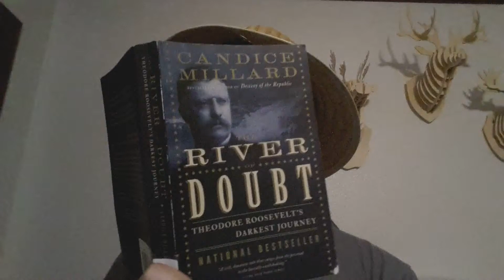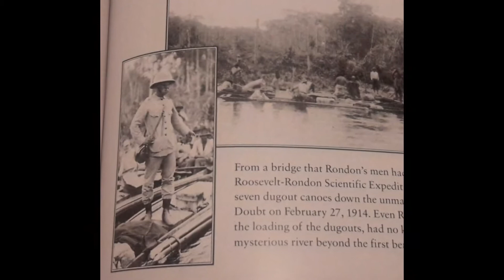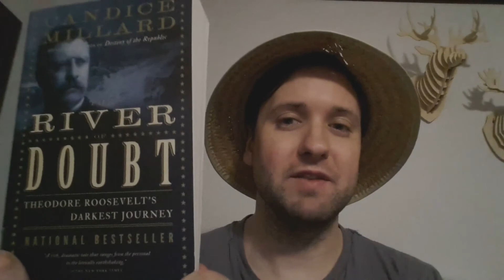That Should Be A Movie: The River of Doubt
An aging ex-president faces his last hurrah in the uncharted wilds of the Amazon Basin. That's why The River of Doubt: Theodore Roosevelt's Darkest Journey by Candice Millard Should Be A Movie.

Music: CGI Snake by Chris Zabriskie, from the Album Divider.